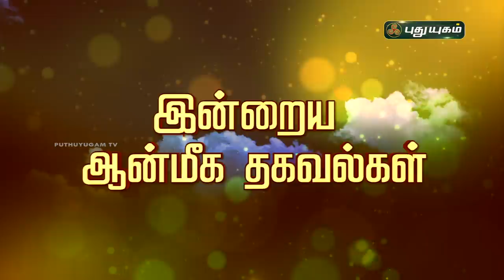ருத்ராட்சம் வழிபாடு பலன்கள்! Aanmeega Thagavalgal | Magesh Iyer | PuthuyugamTV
சங்கல்பம் என்றால் என்ன? Aanmeega Thagavalgal | Magesh Iyer